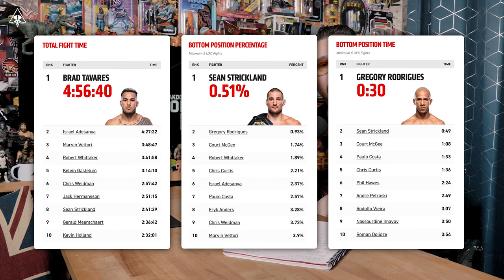Sean Strickland vs Dricus Du Plessis | Dan Hardy Breakdown, The War Room Ep. 298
Dan Hardy breaks down the UFC 297 Main Event for the Middleweight title, Sean Strickland vs Dricus Du Plessis